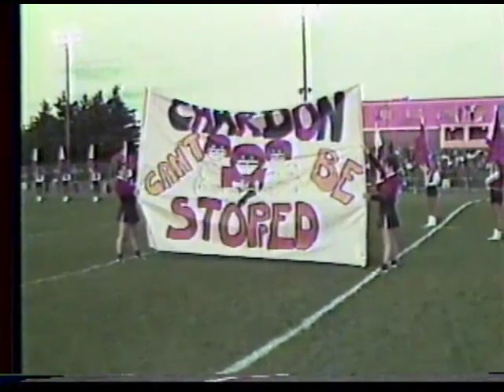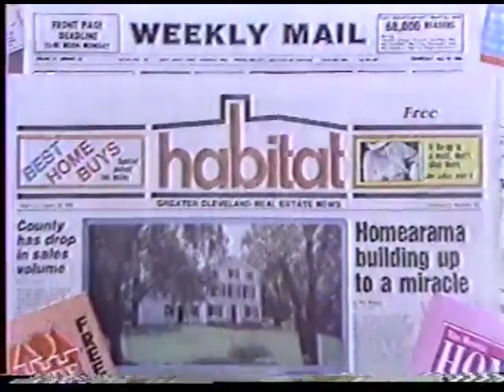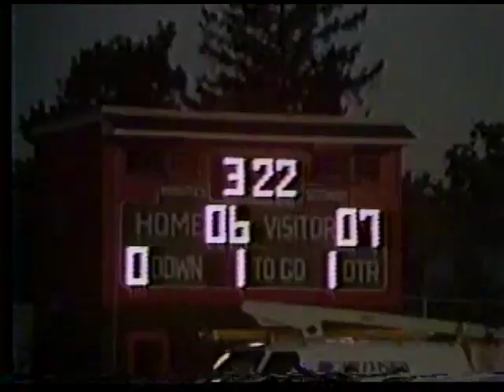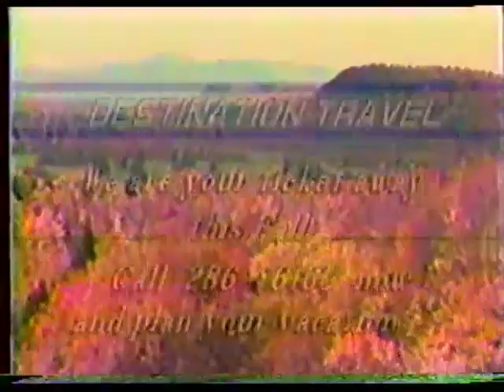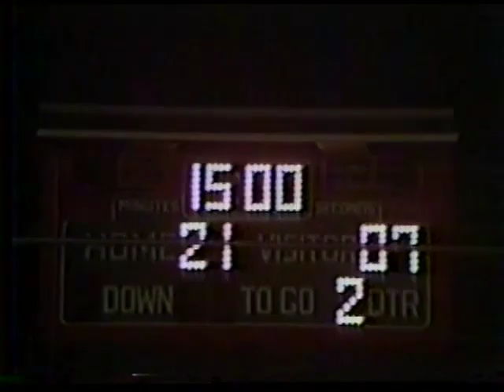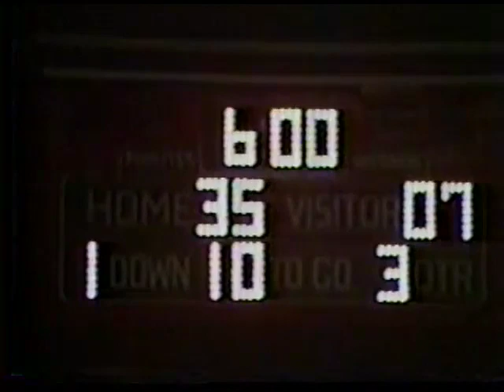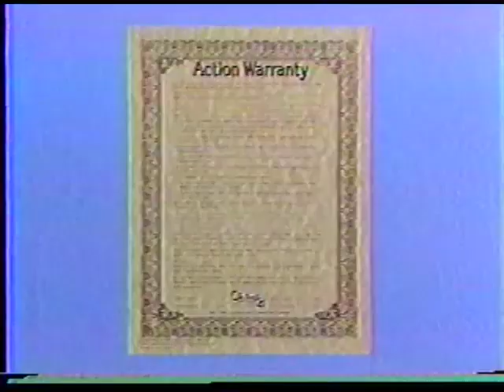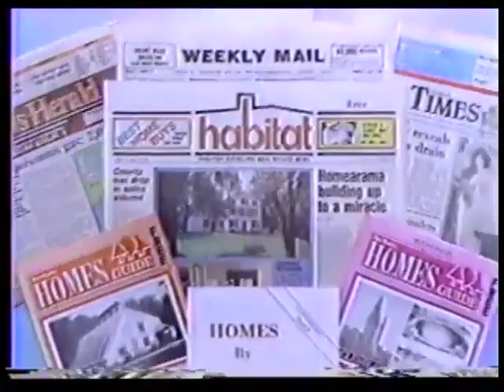OH - 1986 - Chardon vs Cleveland Central Catholic (Cablevision) (#10-133)